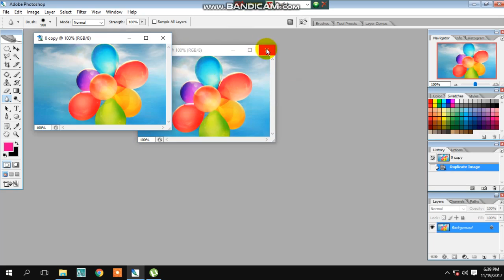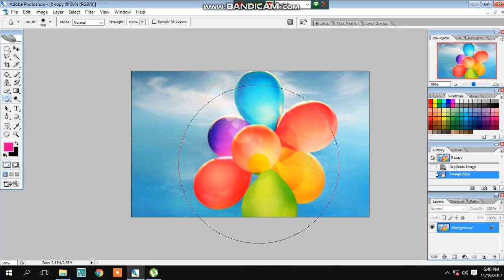How To Change Image Rejulation